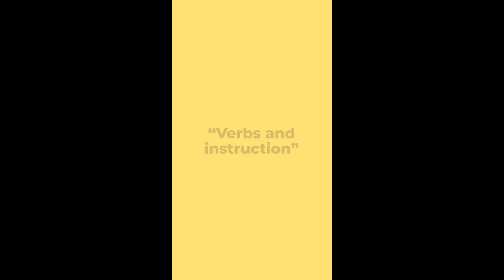Lesson #13 - Verbs and instruction (German Course)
📚 Ready to power up your language skills? Our latest video is a deep dive into the world of German verbs and instructions.

🔍 Join us as we unravel the magic of verbs, providing essential instructions that will elevate your German fluency. From everyday actions to detailed guidance, we've got the linguistic keys you need.

to get more information about the course